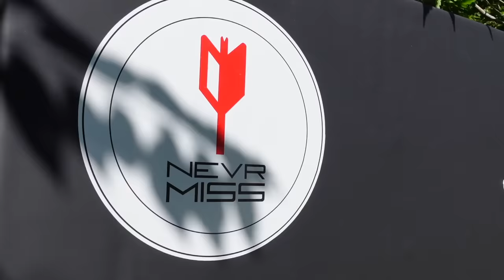HUNTING SEASON IS HERE WHAT'S OUR PREDICTIONS? | HUSHLIFE VLOG S2EP27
Welcome to the Hushlife (hunting + fishing) - Welcome back to the HushLife Vlog! We were all over the place this week which makes for some great content. You're going to see velvet bucks and bulls, some of our fall predictions and get ready for our high country mule deer hunt.

Outlander ATV's
Defender UTV's

Hoyt -
2022 Bows:

Weatherby, Inc. -